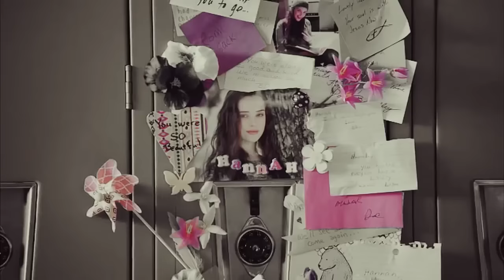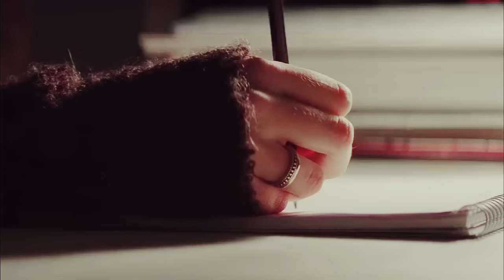Harry Styles - Sign of the Times (13 Reasons Why)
Clips Taken from 13 Reasons Why